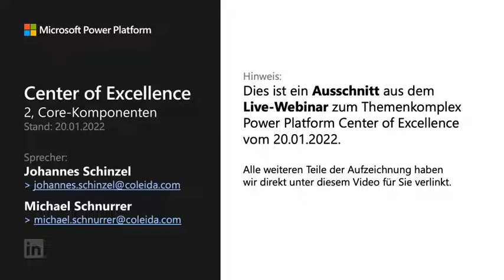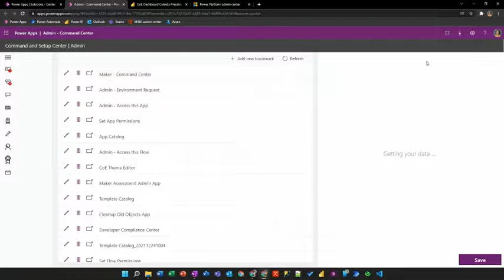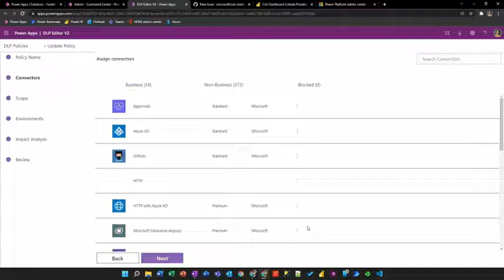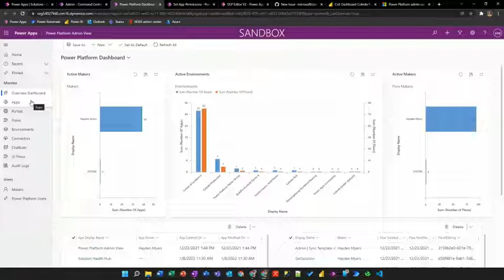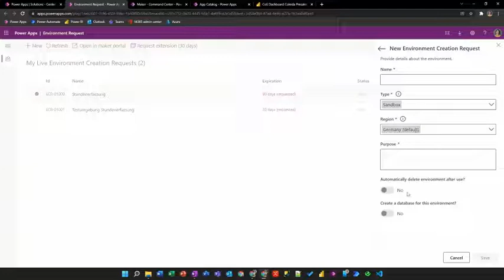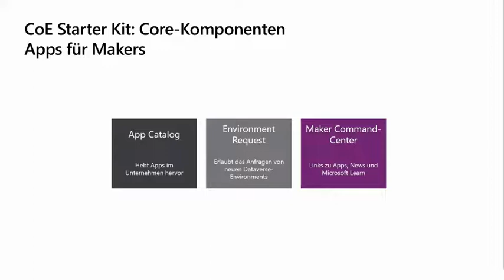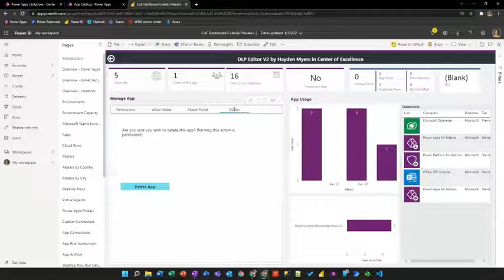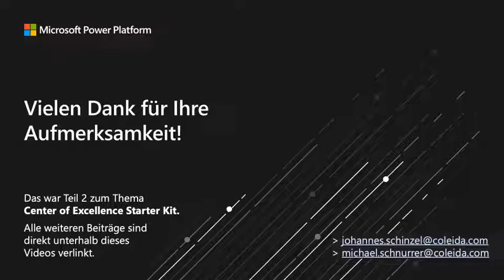Microsoft Power Platform Center of Excellence | Teil 2: Core-Komponenten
In diesem Video stellen wir Ihnen die Core-Komponenten des Starter Kits für Ihr Power Platform Center of Excellence vor. Als Teil von Dynamics 365 können Sie alle Vorteile der Microsoft Power Platform nutzen. Erstellen Sie benutzerdefinierte Anwendungen ohne Programmierkenntnisse oder visualisieren Sie Ihre Daten mithilfe von Power BI. Automatisieren Sie Ihre Workflows mit Power Automate oder nutzen Sie Power Virtual Agents um ganz einfach Chatbots zu entwickeln. In unseren kostenlosen Webinaren erfahren Sie mehr über die Microsoft Power Platform. Lernen Sie in praxisorientierten Workshops die wichtigsten Funktionen der intuitiven Power Platform kennen.